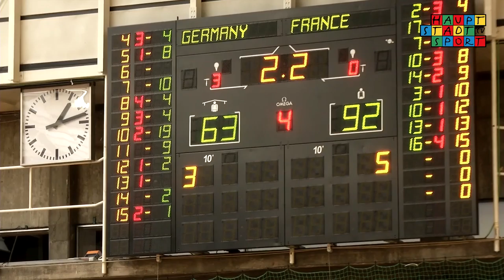European Maccabi Games 2015 | Basketball Germany vs France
The European Maccabi Games have begun. The first basketball match was Germany vs. France. Did the German team overcome the early 2:18-deficit? Here is the answer.